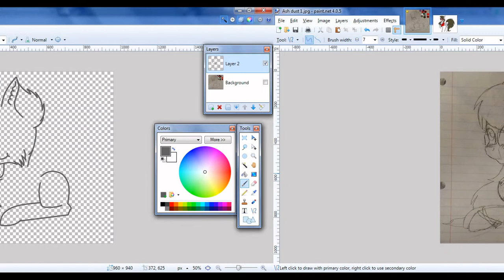Drawing Ash Dust (Mlp Request)